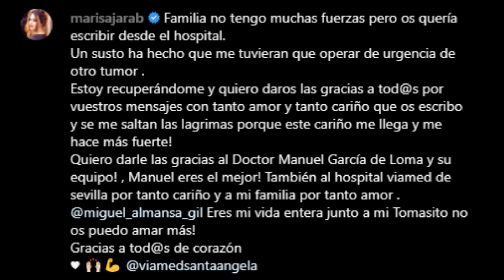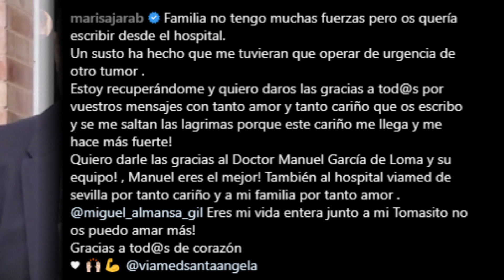Marisa Jara OPERADA de URGENCIA por un NUEVO CÁNCER